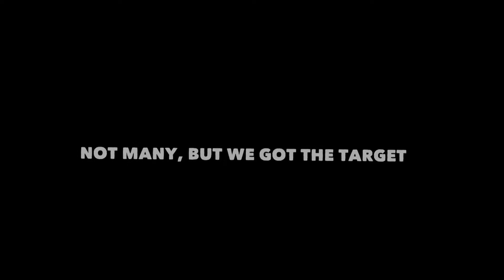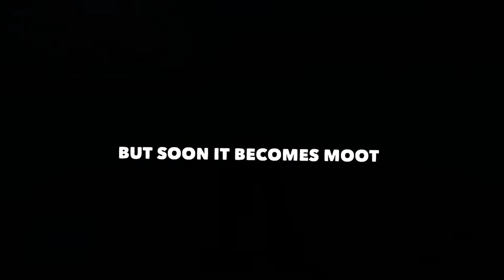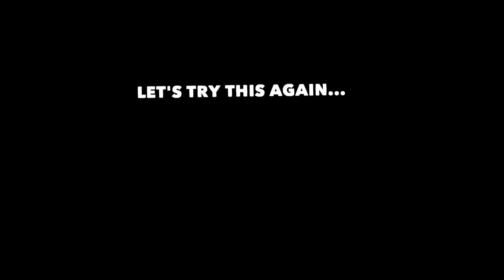Death From Above (GTA Online)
Aliasalpha and I play the mission Death From Above. We try an unusual tactic to soften up the target area without raising a police wanted level. The results were mixed, but ultimately it was fun.

Footage captured with Elgato Game Capture HD and edited with Magix Movie Edit Pro. Aliasalpha's footage captured with AverMedia Live Gamer Portable.